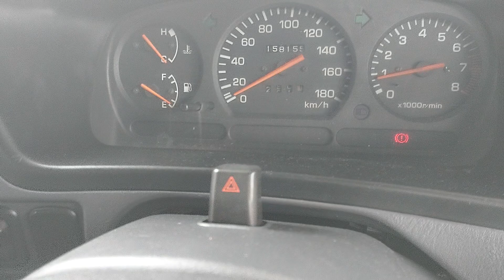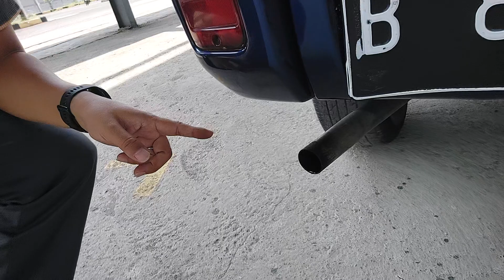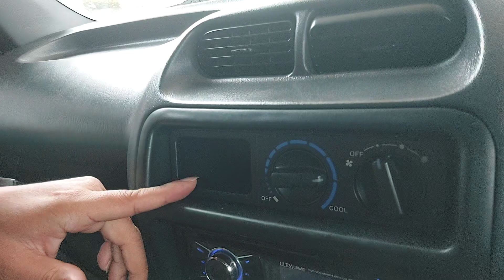🔴 [REVIEW] DAIHATSU TARUNA 1.6 FX MANUAL 2002 59JT KM 158RB TIPS DAN TRIK MEMBELI MOBIL BEKAS?!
DAIHATSU TARUNA 1.6 FX MANUAL 2002 BIRU METALIK

KM 158xxx
Pajak sd 21 Mar 2023
STNK dan Nopol sd 21 Mar 2027
Nopol B Jakarta (Genap)
Power Steering
Power Windows
Long 7 Seater

Mobil Terawat, Bodi Mulus, Interior Original Bersih & Rapi, Mesin Sehat, Kaki-kaki Senyap, Elektrik Normal, Transmisi Ok & Kopling Ringan, AC Dingin, Ban OK, Mobil siap pakai.

Silahkan Hubungi & Kunjungi :
Zal Motor
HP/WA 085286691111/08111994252